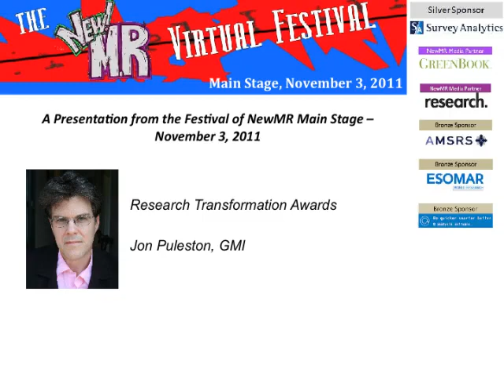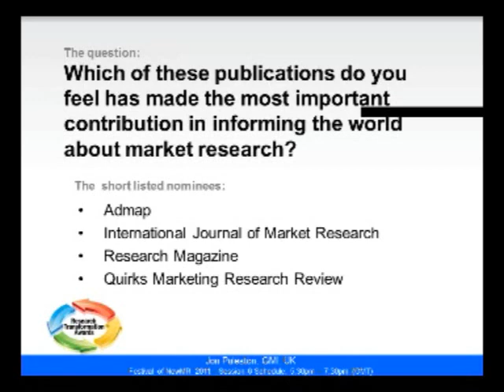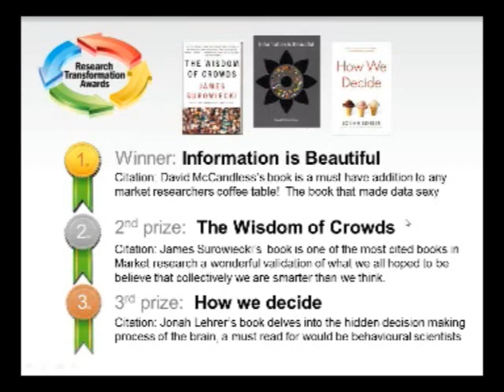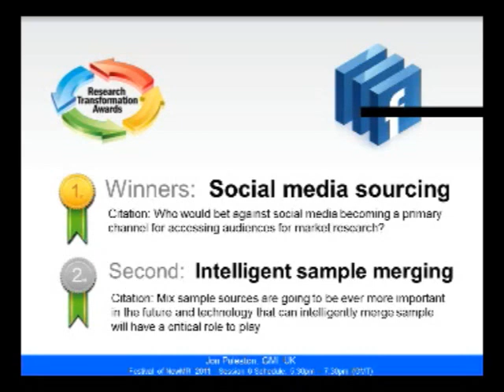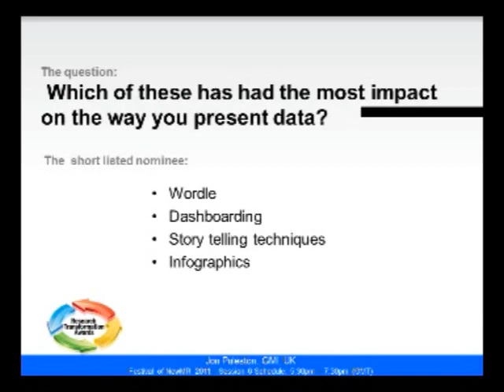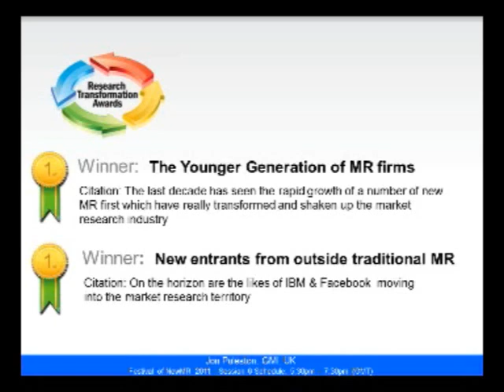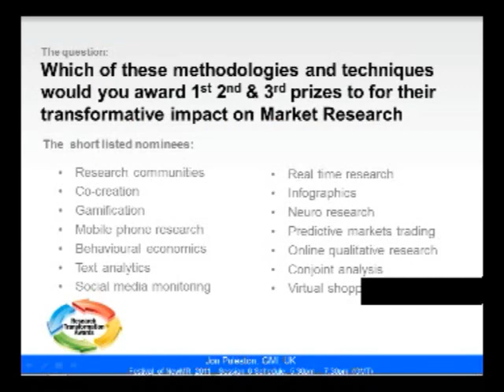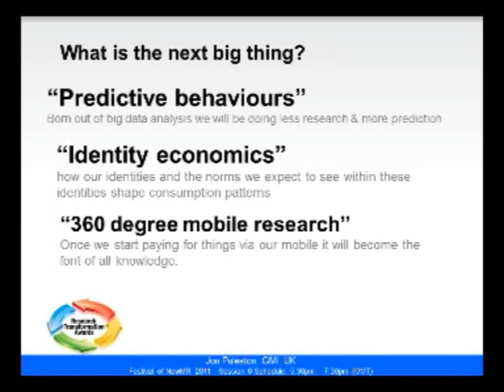The ideas that are transforming market research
"The ideas that are transforming market research" by Jon Puleston from The festival of NewMR main stage